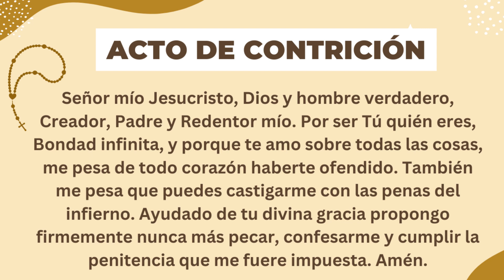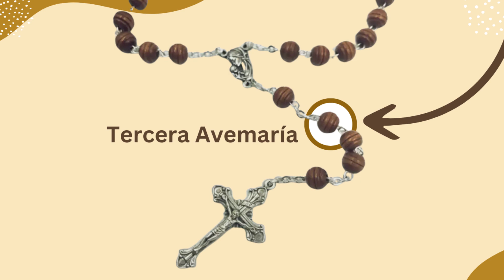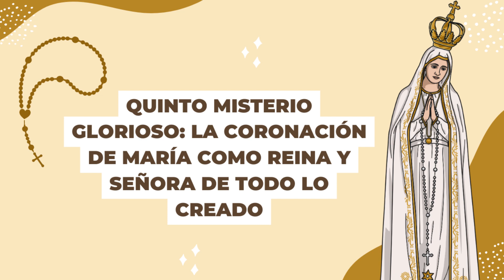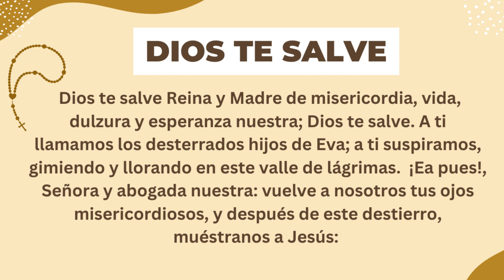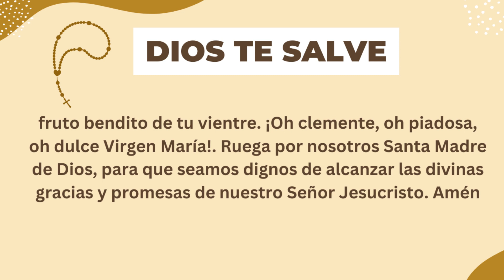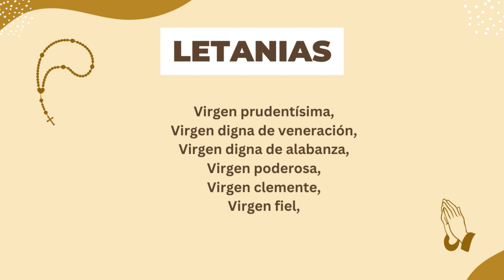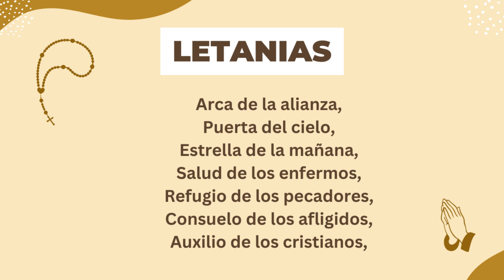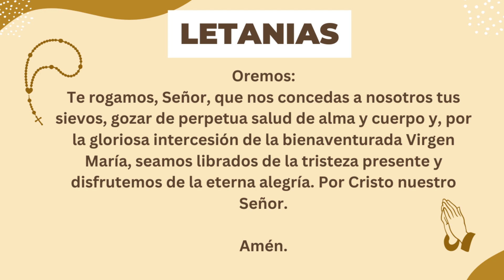🙏✝️ Santo Rosario de hoy Domingo 27 de Agosto del 2023 -Misterios Gloriosos (Miércoles y Domingo) 🌷💐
Hoy Domingo 27 contemplamos los Misterios Gloriosos - Rezo del Santo Rosario  🌷💐🤍.

Todos los días podrás encontrar el Santo Rosario y las lecturas de cada día.